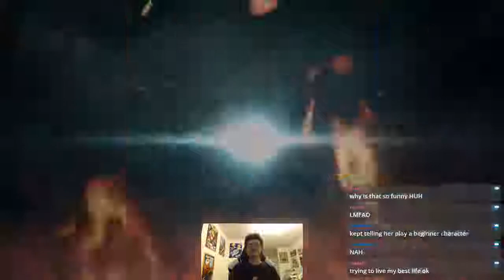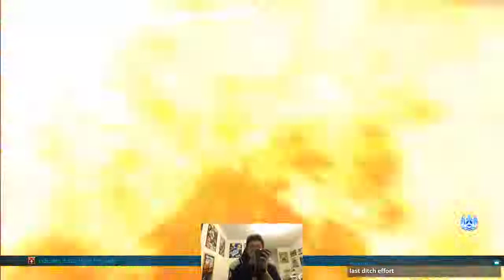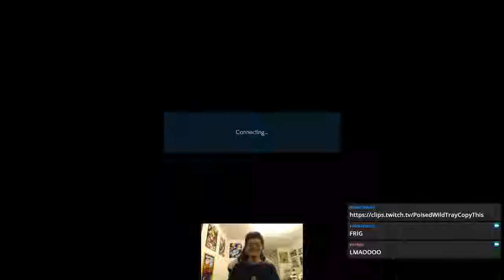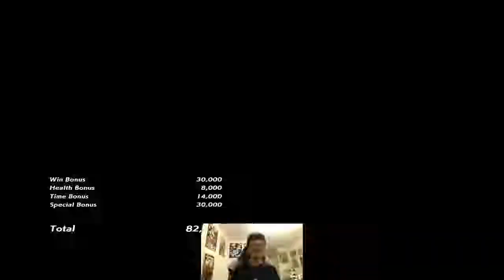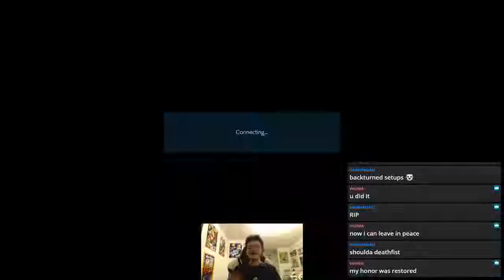Tekken 7 - Bryan/Paul Matches with Niko/Keanu Reeves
This was some good ass Tekken.